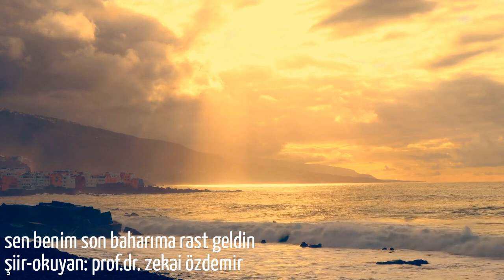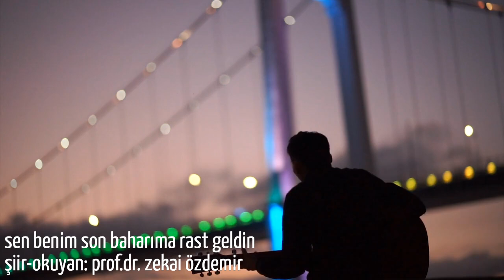sen benim son baharıma rast geldin